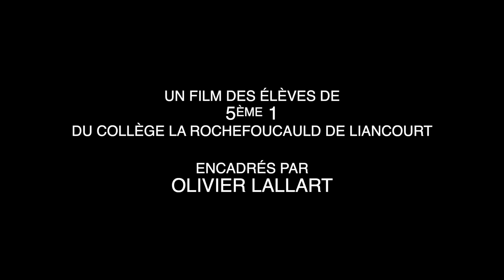Le Karma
Un film réalisé dans le cadre d'un CDDC mené par l'ASCA et encadré par Olivier Lallart.